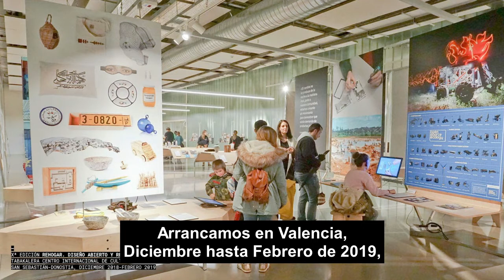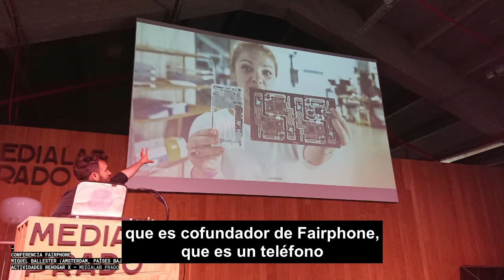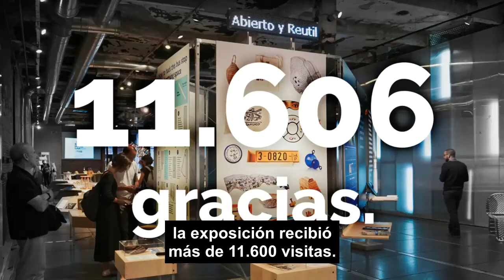REHOGAR. Diseño Abierto y Reutilización. Un año en un día 2019. (Subtitulado)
REHOGAR es una exposición colectiva y un encuentro anual en torno al diseño abierto y la reutilización como herramientas de transformación social. En su décima edición, propone un recorrido por un ecosistema de prácticas, herramientas y productos que plantean modificaciones en nuestros actuales hábitos de consumo y producción.
Lo cuenta Alberto Flores ( Makea Tu Vida) durante las charlas de un año en un día, conducidas por Antonella Broglia, en las que se dan a conocer proyectos destacados del año en Medialab Prado.